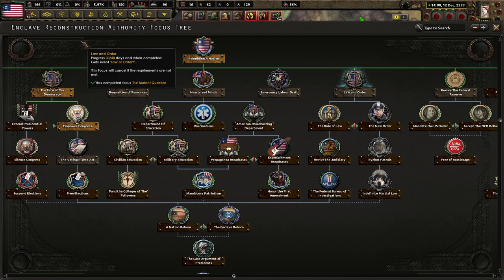Down With The Bear! Hearts of Iron 4 - Old World Blues: Enclave Reborn (Democratic) #2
The Enclave is an old, but truly American group. There are those in the wasteland who claim to represent the old "America," but they are liars and traitors. We will unite the wasteland together under the one banner, The AMERICAN BANNER!

Mods Used: Old World Blues, Old World Blues: Radio, OWB-ERB More Leaders, Player-led Peace Conferences, State Transfer Tool Mod